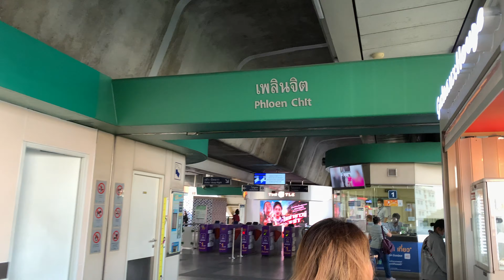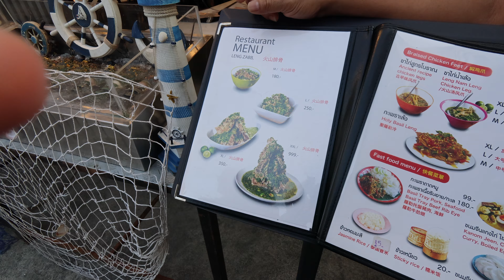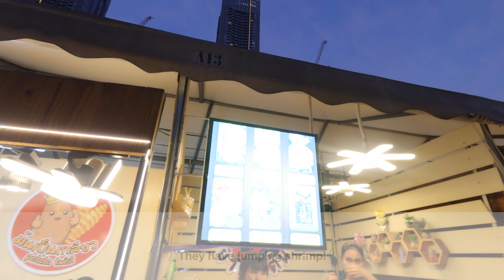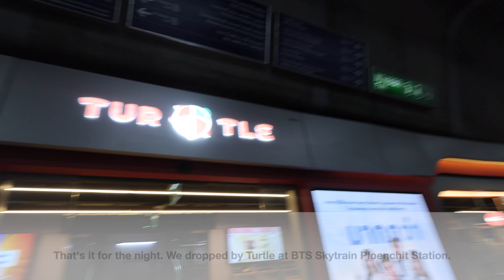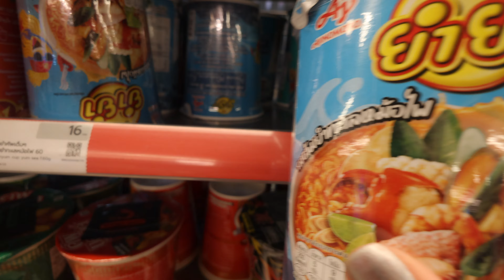We tried the Volcano Ribs at Jodd Fairs Night Market! Join us as we tour the place!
Jodd Fairs Night Market is accessible via Phra Ram 9 Station MRT station. It is easy to spot Leng Zab upon entering Jodd Fairs. It is a must to include this in your itinerary in Bangkok!

Know more about my suggested activities and hotels here via Klook
attorneycher (Until August 2024)
attorneycherklook (Starting July 2024)